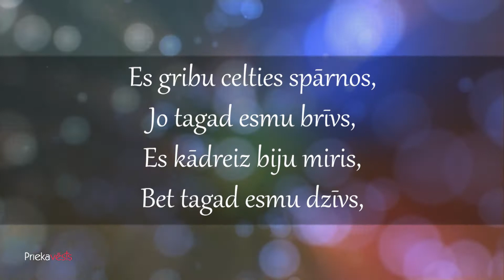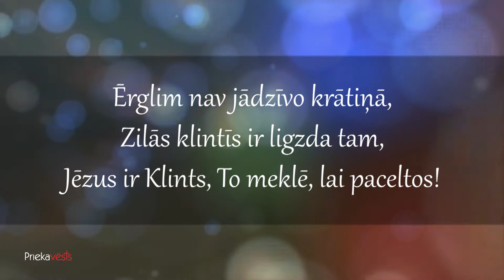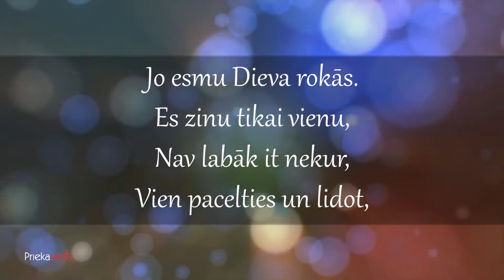Lidojums (Lirikas Video)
Dziesma no mūzikas albuma "Miljons Laimes Mirkļu", kas izdots 2012. gadā. To iespējams iegādāties draudzes "Prieka Vēsts" grāmatu veikalā. Vairāk par albumu šeit